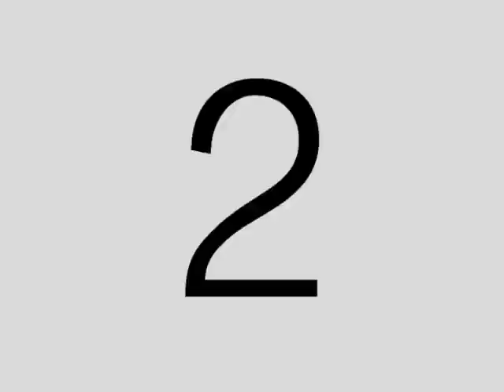Lorenz Cipher-Beloved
After a million cups of tea, 20 fags and 7 hour... (more)
Added: February 11, 2008
After a million cups of tea, 20 fags and 7 hours editing this is what Austen came up with, using Footage from our performace at the Concorde 2 on 8/2/08 supporting My American Heart and The Blackout